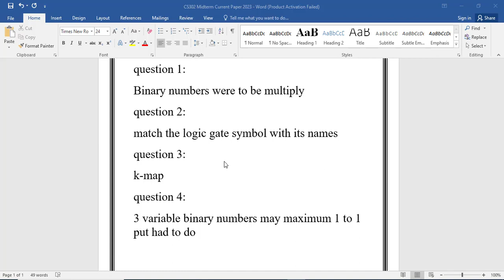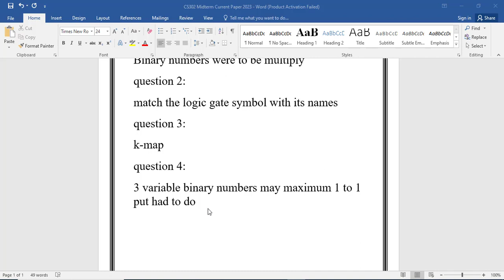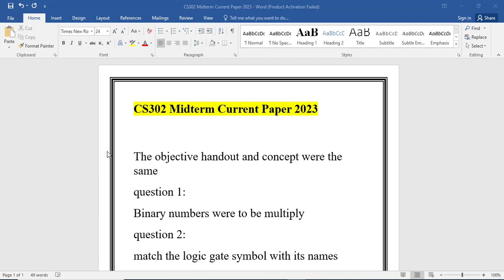Virtual University Admissions Fall 2023|| Download File in PDF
Virtual University of Pakistan Admission Schedule - Fall 2023
VU Admission open Schedule for Fall 2023 |Virtual university admission Fall 2023| Virtual University
Virtual University Admissions Fall 2023 | Vu Admissions 2023 | Vu Admissions Schedule Fall 2023
Virtual University Admissions 2023 | vu admissions 2023 | vu bs spring admission 2023 |

Chapters:
00:00 intro